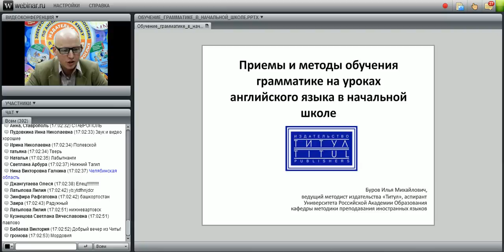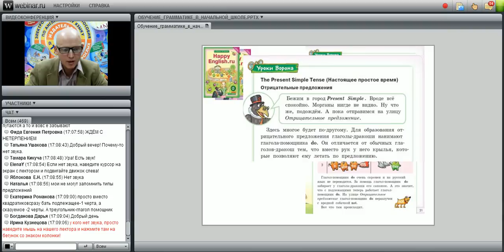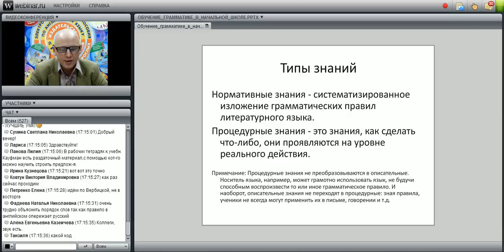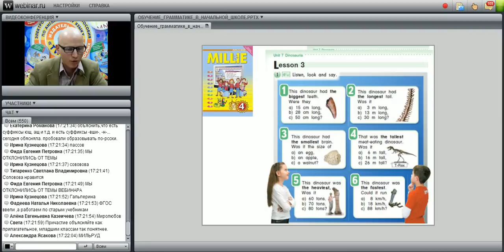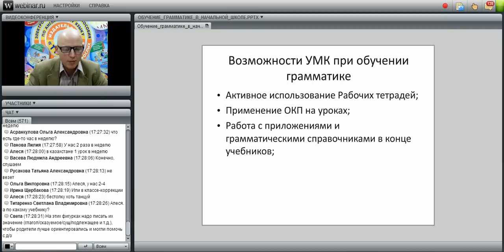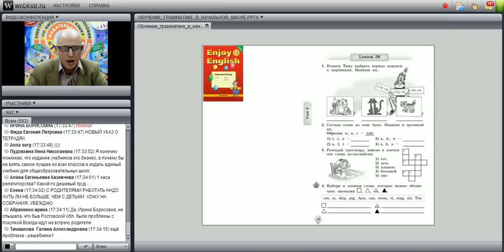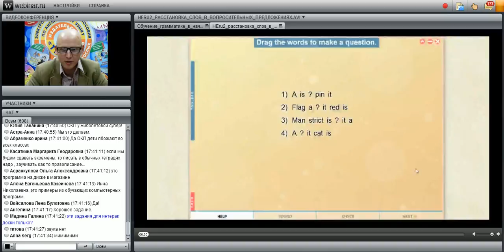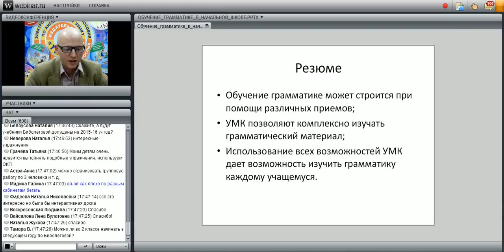Приемы и методы обучения грамматике на уроках английского языка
лектор: Буров И.М.